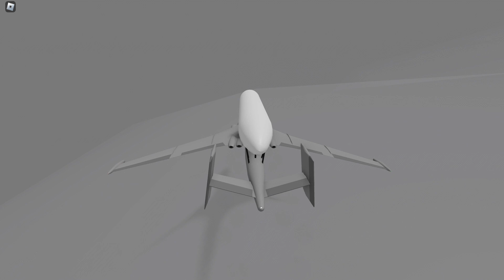VM-T Atlant flight to Norman